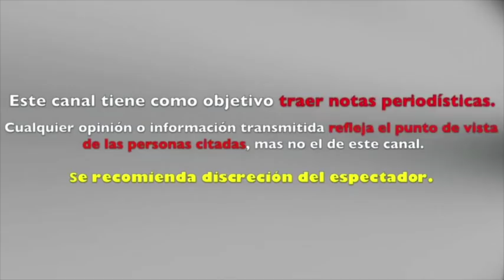LAURA BOZZO "EXPLOTA" contra RAUL DE MOLINA tras DECIRLE que TIENE LA CARA GORDA